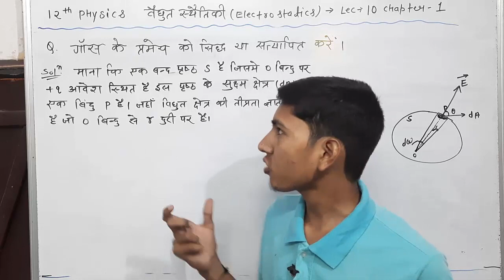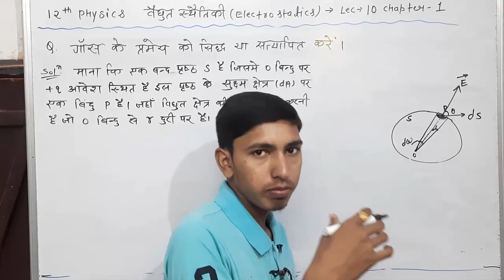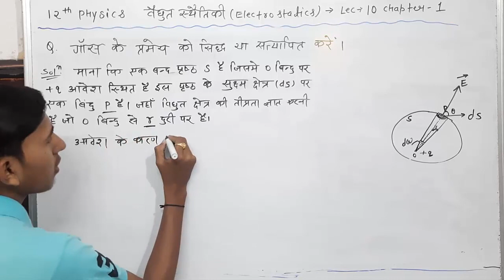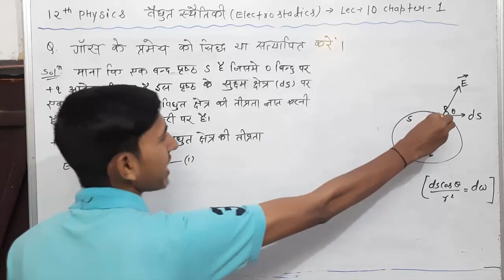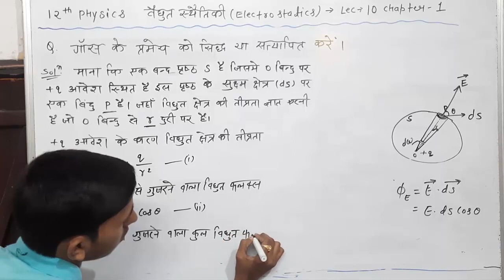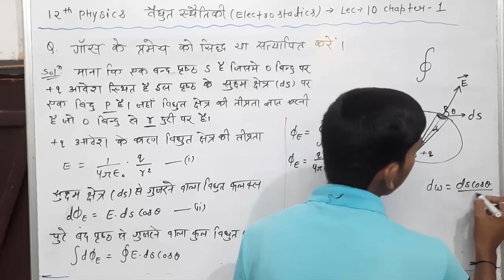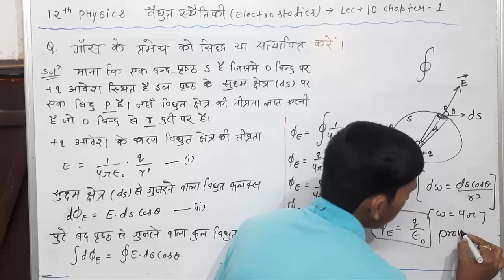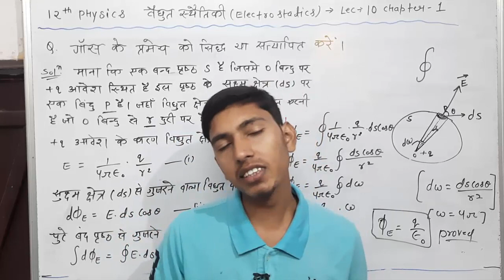विधुत आवेश तथा क्षेत्र || class 12 physics chapter 1 || गॉस प्रमेय को सिद्ध करें || gauss theorem